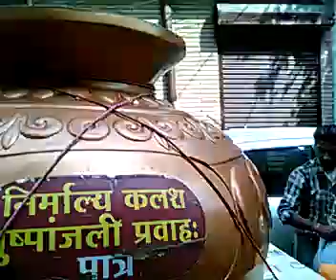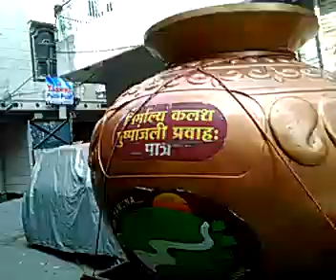PUSHPANJALI PRAWAHA KALASH 04-12-2014 3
मित्रों इतनी भारी संख्या में आप सब की शुभकामनाओं से मै अभिभूत हूँ, आप सब का मै ह्रदय से आभारी हूँ
Shri Narendra Modi, Prime Minister of India,
South Block, Raisina Hill, New Delhi-110011.
Sushri Uma Bharati , Minister of Water Resources, Room No 213, Shram Shakti Bhawan, Rafi Marg, New Delhi-110001
Esteemed Sir / Madam ,
I would like to bring to your kind notice that the pollution of rivers in India is a major cause of concern. Indian water-bodies get polluted due to various reasons. The chief cause of this pollution is the dumping of garbage which is produced by religious rituals in the form of garlands, statue figures of deities, paper, plastic, coconut husks, etc. This is also affecting the size of the river.
Everyday, 42,000 kg flowers enter Delhi, which means 12 lac 60 thousand kg in a month and 1.51 lac 20 thousand in a year. Besides that, an equal amount of pooja materials such as derelict idols and images of Gods and Goddess, chunni, agarbatti and dhoop packets, coconut shells, etc..But there is no account where do these flowers and other materials end up. More often than not, these ceremonial flowers and pooja samagries find their way into rivers. Clandestinely or brazenly people dispose of these flowers and other pooja materials into the rivers. This is one of the sources of polluting and choking Yamuna and other rivers. A pertinent question arises:
• What happens to these flowers, after they get dried next day or in a few days?
• Why do people throw these flowers into the rivers?
It is obvious that this pooja material is put in a polybag and disposed of into the sacred rivers. Secondly, people's belief, according to Hindu mythology, is that ceremonial flowers should be disposed of into the sacred river. Therefore, efforts for preventing people doing the same have not achieved the desired results so far. It is a matter of faith and needs sensitive handling. It is true flowers in themselves do not pollute the rivers but the polybags choke the river and restrict the flow of water. Therefore, we have devised a plan to recycle these materials without offending the religious beliefs and practices of the people. The recycling of these materials will provide employment to lakhs of people without offending their religious sentiments.
YouTube- Narendra Modi [Swachh Bharat Abhiyan] " PUSHPANJALI PRAWAHA KALASH " [ 1 to 56 ]लिंक देख सकते है. |
GOPI DUTT AAKASH [ President ]